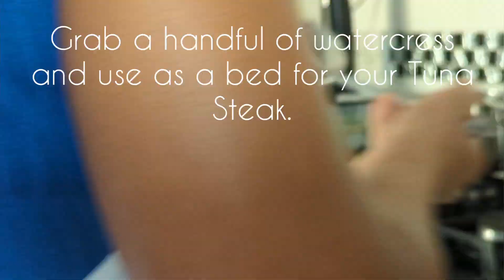How To Make A High Protein, High Fiber and Highly Nutritious, Tasty Meal | Tuna Steaks